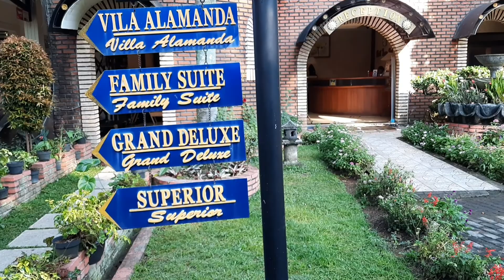TOURING BARENG CLUB MOTOR, AKU KETAGIHAN MAU LAGI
Halo Gaes ...
Assalamu'alaikum ...

Video Kali Ini, Aku Berbagi Keseruan. Dimana Aku Ikut Gabung Dalam Acara Touring Club Motor. Dan Ini Pertama Kalinya Sejak Tahun 2013 Berhenti Naik Motor Untuk Perjalanan Yang Cukup Jauh.

Oke Langsung Saja Kalian Tonton Video Ini. Jika Suka Boleh Like dan Jika Tidak Suka Silakan Dislike.

touring motorcycle
touring motor matic
motor touring adventure
motor touring adventure indonesia
touring motor bandung
motor touring di indonesia
touring motor jawa barat
touring motor honda pcx
club motor honda pcx